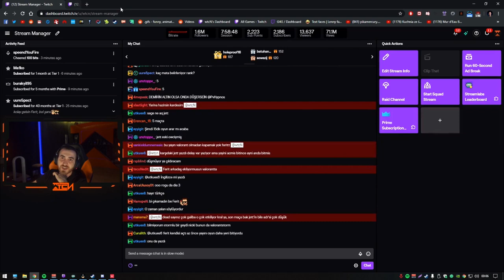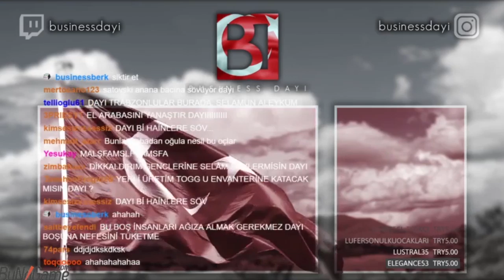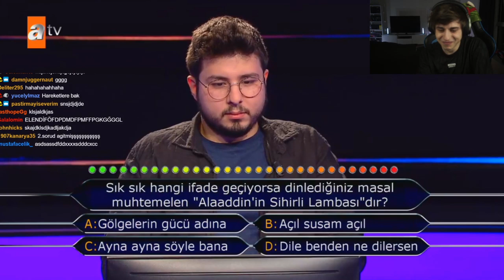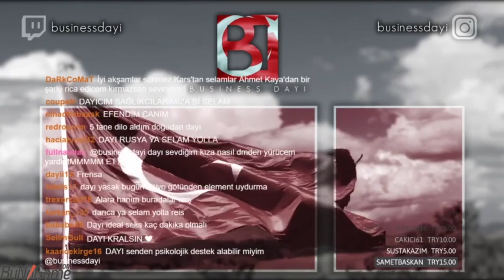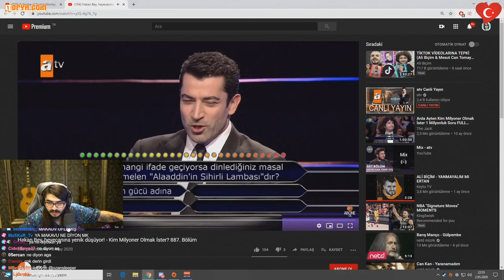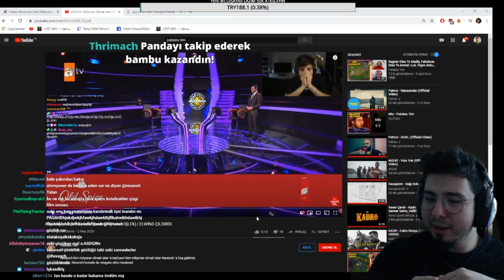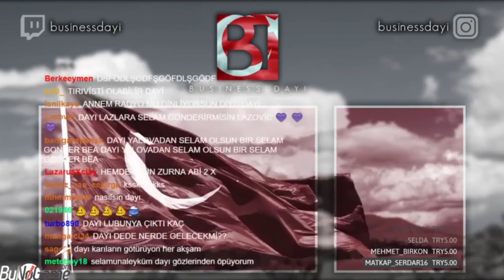Twitch Haftalık En Çok İzlenen Klipler #10